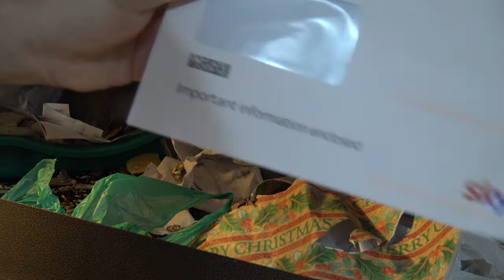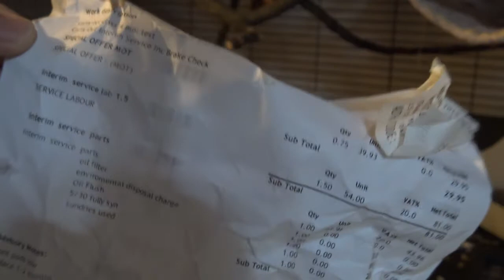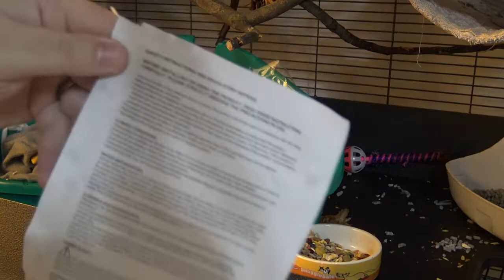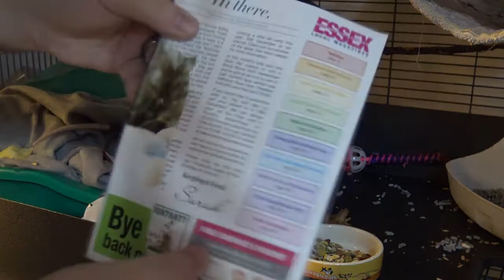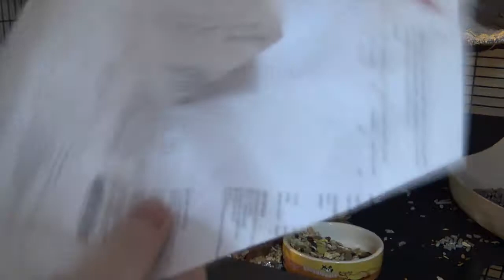What's in Arthur's bed? Episode 16 - Pouched Rat Bed Clean Gambian Pouched Rat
Slightly less badly filmed, Crudely Narrated! Every week we clean Arthur Pouchies bed and every week it contains something strange, exciting and stolen! Watch and laugh with some of the objects he has stolen over the past week and stashed in his bed